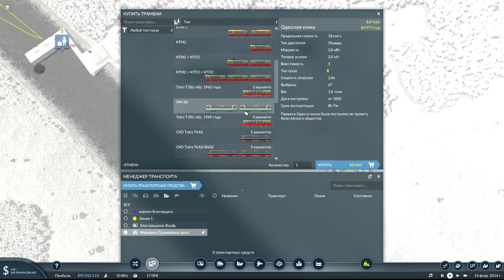играю в транспорт фивер 2 часть 22